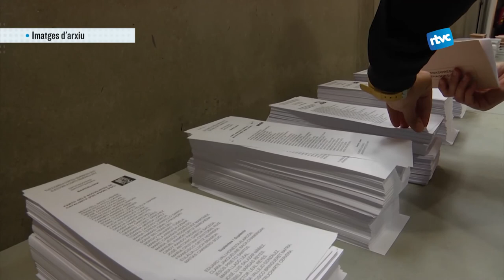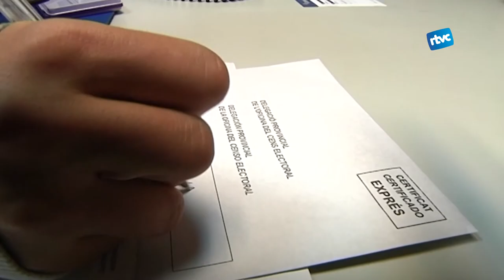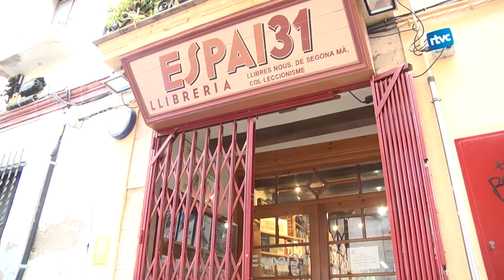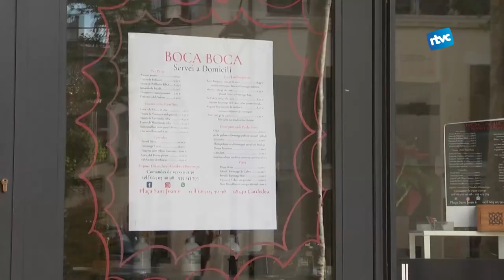CARDEDEU INFORMATIU | Dilluns, 8 de febrer de 2021